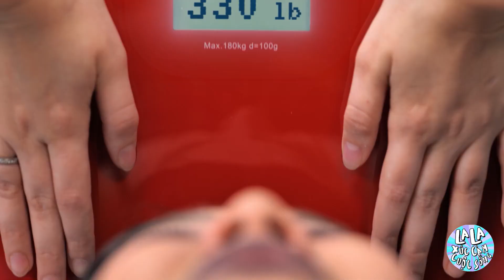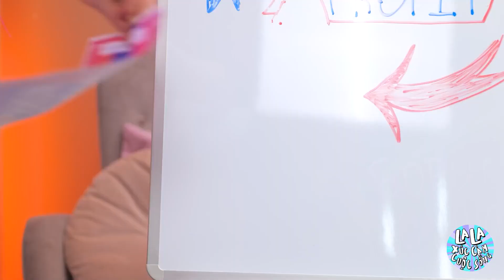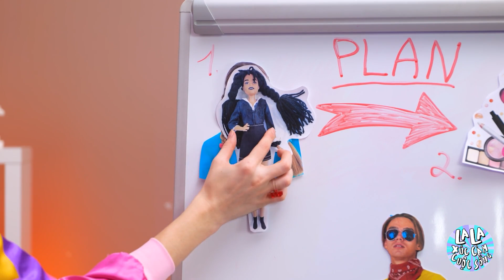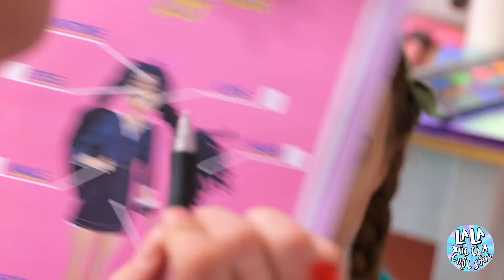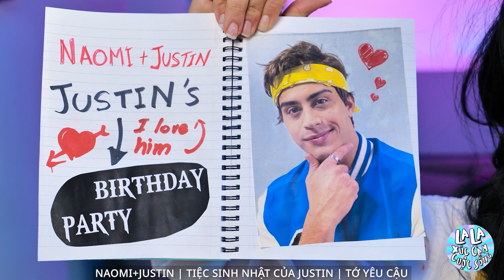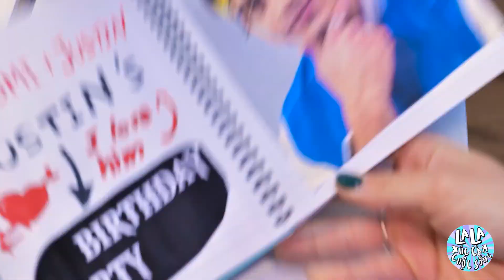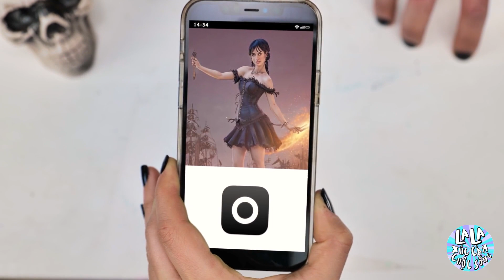MẸO NUÔI DẠY TRẺ TỪ MORTICIA ADDAMS - Dụng Cụ Bầu Bì Đỉnh Cao Từ La La Xúc Cảm Cuộc Sống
Chào mừng trở lại với loạt video những mẹo TUYỆT ĐỈNH của chúng tớ! Trong PHẦN 2, tụi mình sẽ đến với thế giới bí ẩn của gia đình Addams để khám phá những mẹo độc đáo trong giai đoạn MANG THAI! 👶🕸️🖤 Hãy cùng chúng tớ khám phá sự thông thái phi thường của Wednesday Addams và gia đình cô ấy và tiết lộ những bí mật trong cuộc hành trình mang thai đầy bí ẩn. Từ những sở thích kỳ lạ cho đến việc trang trí phòng trẻ em kiểu kinh dị, những mẹo lấy cảm hứng từ gia đình Addams này sẽ khiến bạn mê tít đó!